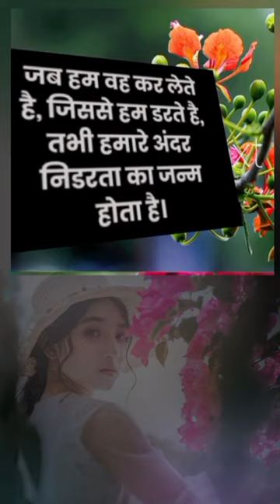✅☑️दिल को छू लेने वाले सुविचार✅☑️❤️Dil Ko Choo lene waale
Your queries÷
most motivational quotes Suvichar
motivational shayari background music no copyright
shero shayari
shayari
life shayari
sad shayari
love shayari
boys shayari
emotional shayari
2024 nai shayari
2024 new shayari
God shayari
evening shayari
morning shayari
good afternoon shayari
night shayari

✓Suvichar
✓सुविचार
✓Motivational suvichar
✓Hindi suvichar

🌿🌿꧁𓊈𒆜🆆🅴🅻🅲🅾🅼🅴 𒆜𓊉꧂ 🌿🌿

             🌿꧁𓊈𒆜🆃🅾 🅼🆈𒆜𓊉꧂🌿

꧁𓊈🆈🅾🆄🆃🆄🅱🅴 🅲🅷🅰🅽🅽🅴🅻𓊉꧂

{ Please read.

tag ÷
short
shorts
yt short
yt shorts
trending status
WhatsApp status
Facebook status
Facebook story
Facebook reels
HD status
4Kstatus
4K status
4K Full screen status
status
statute
HD status
YouTube shorts
YouTube short
old song
old songs
attitude status
Facebook status
Facebook story
fb status

2.This video purpose only for news reporting not intended to defile and defame any religious, regional or social groups.